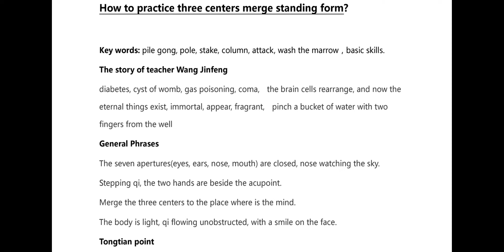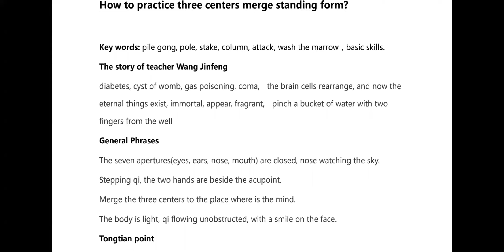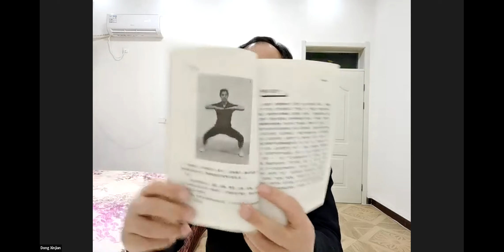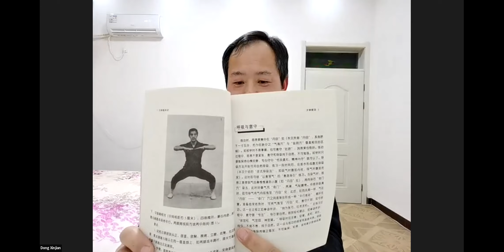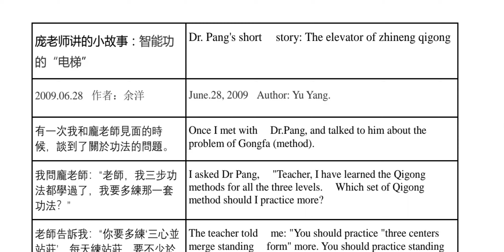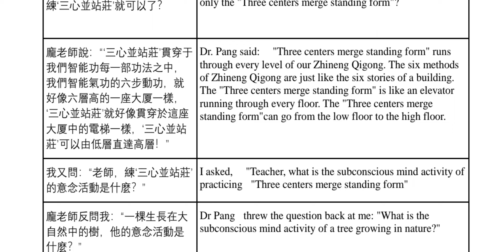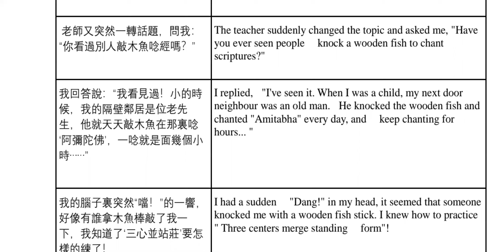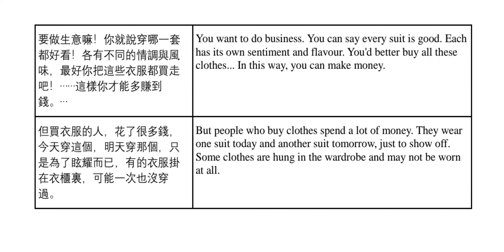How to practice three centers merge standing form 2021 02 23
Content:

1. Through the share of the documents and teacher Wang Jinfeng's picture explain three centers merge standing form, the content include:

the importance include the information of Shaolin pile gong, the story of Dr. Pang: the elevator of zhineng qigong, the story of teacher Wang Jinfeng

movements, posture, using consciousness, flexible use.

2. Practice three centers merge standing form one hour, and gave a short group qi healing at last.

Time: 9:00 pm-10:30 pm Beijing time

Teacher: Dong Xinjian